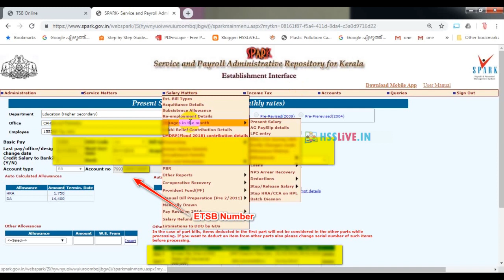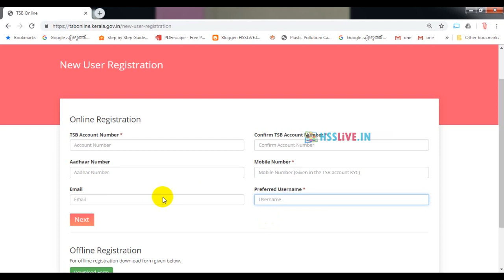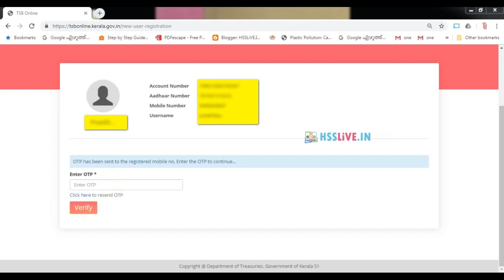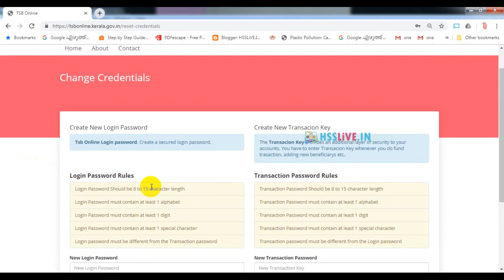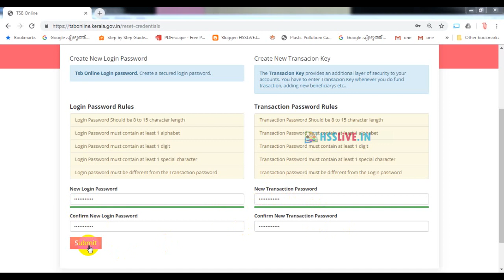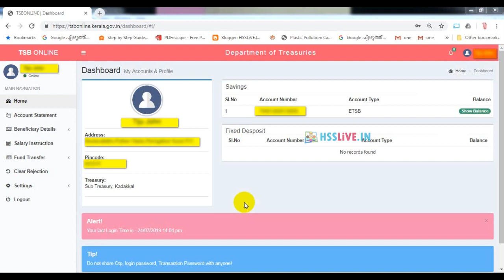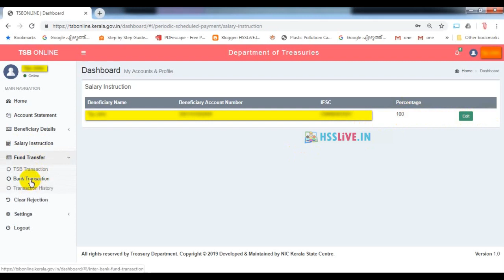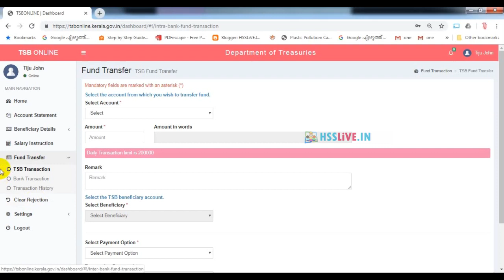How to activate net banking service in eTSB account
Video tutorial for activating net banking facility in Treasury eTSB account